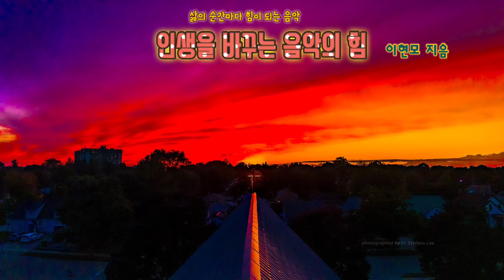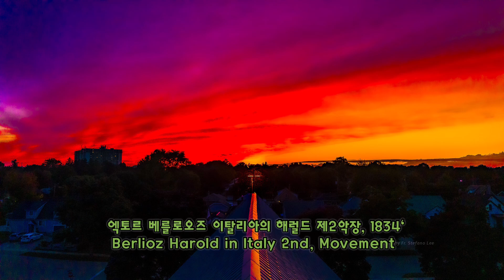감정 노동에 지친 당신의 마음을 평화롭게@345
감정노동, 온종일 당신은  얼마나 남을 위해 감정봉사를 하고 있나요.?
온전한 삶을 위해서는 혼란스러운 감정을 걷어내고 마음을 비워야 하는…